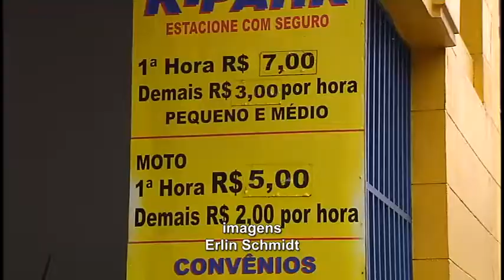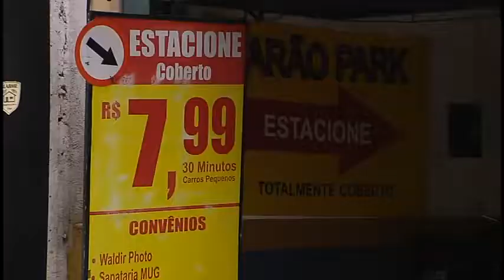Câmara Notícia : Lei do pagamento fracionado nos estacionamentos 20/02/2018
A Câmara manteve o veto total a um projeto de lei (292/17) de autoria do vereador Zé Carlos,/ que propõe alterações na lei (15.490 / 17) da cobrança fracionada nos estacionamentos particulares de Campinas